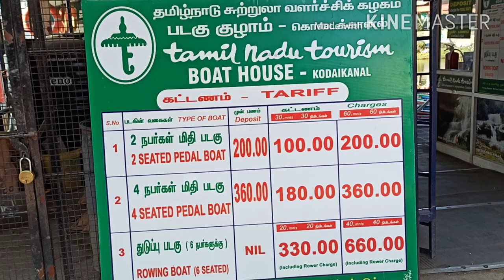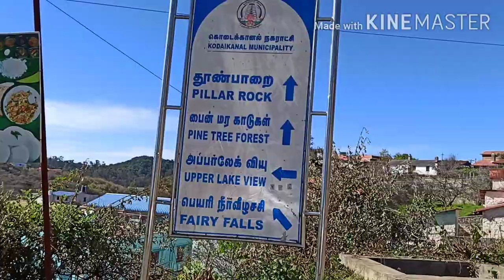Kodaikanal 2020 january trip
28 january 2020 kodaikanal trip ,with friends
2 days trip,3 persons,total 5800 rupees
Total 305 kilimeters
Kodaikanal is a hill town in the southern Indian state of Tamil Nadu.
It’s set in an area of granite cliffs, forested valleys, lakes, waterfalls and grassy hills. At 2,000 meters above sea level, the town centers around man-made, star-shaped Kodaikanal Lake, bordered by evergreen forest. Rowing boats can be hired, and hikers and cyclists follow the 5k Lake Road path around the shore